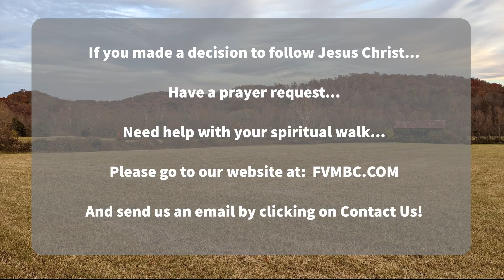December 03 2023 AM Worship Service